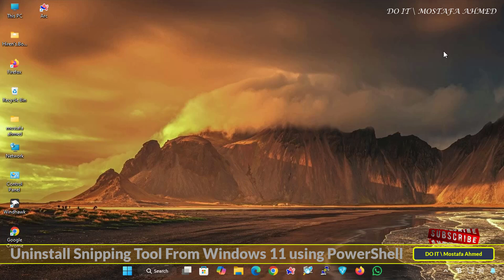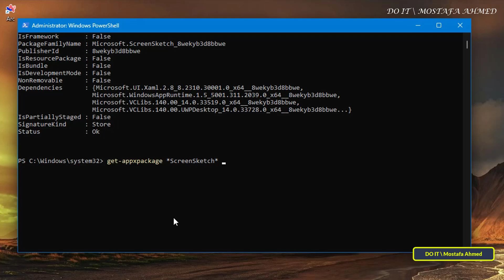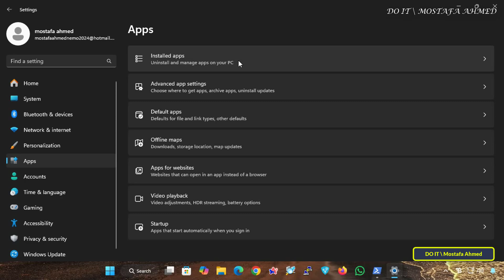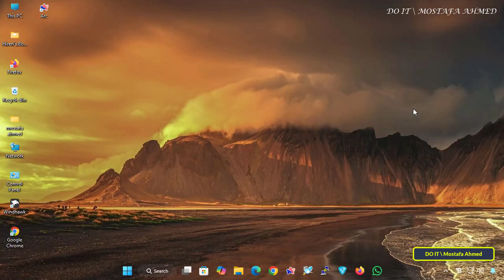How to Uninstall Snipping Tool from Windows 11 using PowerShell (Step-by-Step)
In this video, I will show you step by step how to remove or completely uninstall the Snipping Tool from Windows 11 using PowerShell.✅
➡  The Snipping Tool is a built-in screenshot app, but some users prefer to remove it, either because they use better third-party tools or they are troubleshooting issues with the app itself.✅

I will guide you step by step to  :
✅ Check if the Snipping Tool is installed.
✅ Uninstall the Snipping Tool using PowerShell.
✅ Verify the removal using PowerShell and Windows Settings.
✅ Reinstall the Snipping Tool from the Microsoft Store if needed.

💥 Commands used in this video :
(( get-appxpackage *ScreenSketch* ))
(( get-appxpackage *ScreenSketch* | remove-appxpackage ))

➡ Removing unnecessary apps like Snipping Tool can help you keep your system clean or switch to a better screenshot tool. Whether you want to replace it with a more feature-rich capture tool or reinstall it to fix errors, this video has you covered.👍

How to Remove Snipping Tool on Windows 11,
PowerShell Command to Remove Snipping Tool Windows 11,
How to Delete Snipping Tool From Windows 11 PC or Laptop,
Remove Snipping Tool from Windows 11 Completely,
How to Fix Snipping Tool Issues by Uninstalling and Reinstalling on Windows 11,
Remove Snipping Tool in Windows 11 and Use a Better Screenshot Tool,
How to Uninstall and Reinstall Snipping Tool in Windows 11,
How to Remove Snipping Tool on Windows 11 Using PowerShell,
Windows 11 remove built-in apps,
How to Reinstall Snipping Tool on Windows 11,
how to Repair Snipping Tool on Windows 11,
Delete Snipping Tool From Windows 11 Using PowerShell Command,
Step by Step to Remove Snipping Tool From Qindows 11,
How to Disable Snipping Tool on Windows 11,
Screenshot Tools Windows 11,
How to Uninstall Snipping Tool on Windows 11 Using PowerShell,
How to Delete Snipping Tool From Windows 11 Permanently,
How to Remove built-in Apps From Windows 11 Using PowerShell,
How to Remove Pre-Installed Apps in Windows 11,
How to Disable Snipping Tool Windows 11,
PowerShell Commands to Remove Built-In Apps in Windows 11,
How to Download the Snipping Tool From the Microsoft Store,
Windows 11 troubleshooting Snipping Tool,
PowerShell remove-appxpackage command explained,
PowerShell app removal best practices,
How to Remove Unwanted Apps in Windows 11,